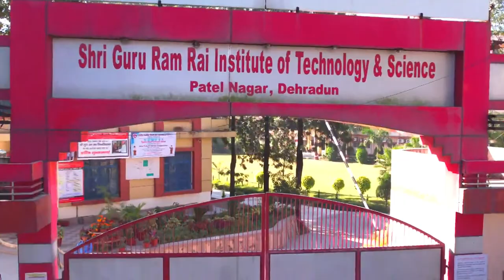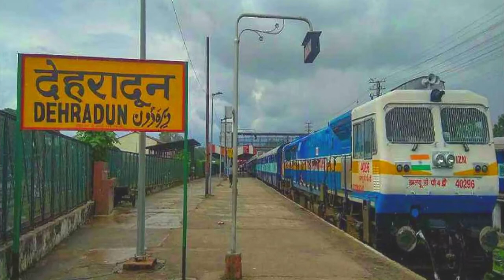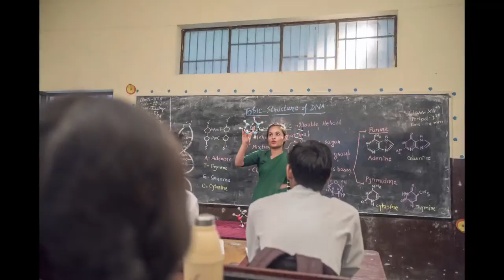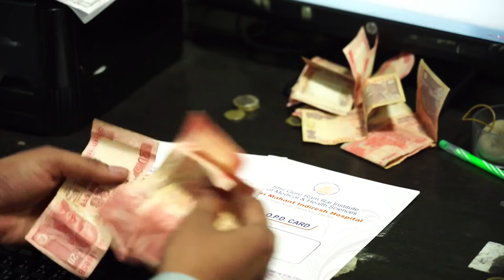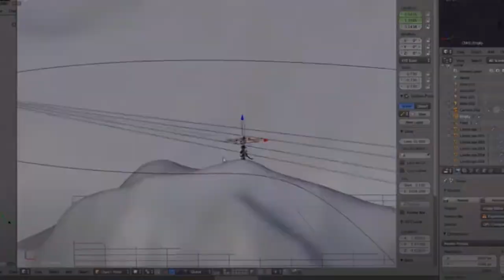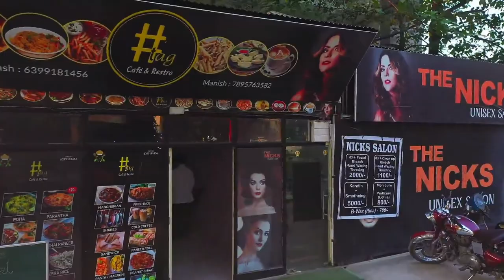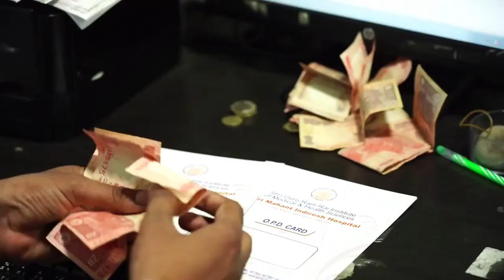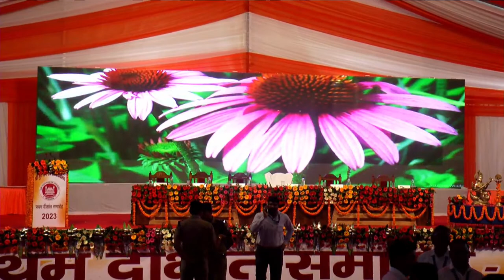The First Convocation of the Shri Guru Ram Rai University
The First Convocation of the Shri Guru Ram Rai University will be held on 11 April. Chief Minister Pushkar Singh Dhami will be the Chief Guest on the occasion, while Higher Education Minister Dr Dhan Singh Rawat will be the Guest of Honour.